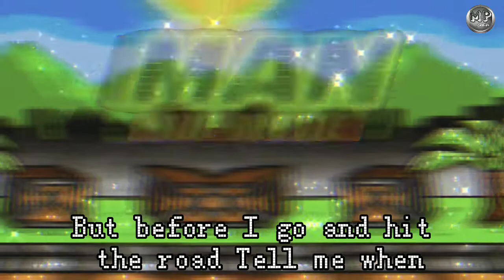MAN THE MOVIE MUSIC OFFICIAL (When Can I see you Again) MP STUDIOS 5th Anniversary.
Síguenos!

Tamiss es una tiktoker famosa si no sabes quién es ella,es la voz de chica síganla aquí les dejo su link de su canal de TIK TOK

Aquí les dejo el canal de de TIK TOK de mi prima Yask WORD